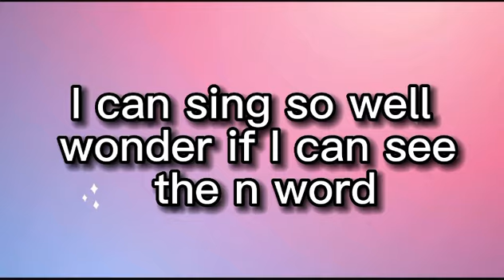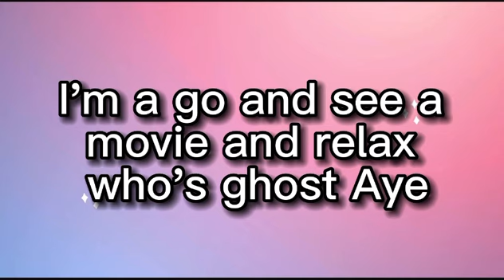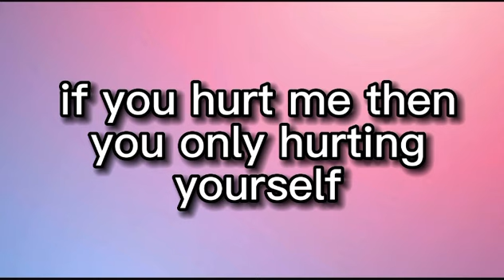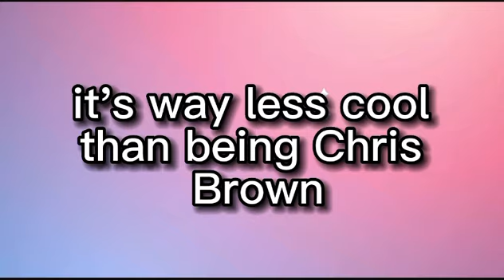Freaky Friday - Lil Dicky feat Chris Brown (Lyrics Video)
Freaky Friday - Lil Dicky feat Chris Brown (Karaoke)

Music lyrics for Freaky Friday:

"Freaky Friday"
(feat. Chris Brown)

[Chris Brown:]
Lil Dicky, ooh

I woke up Chris Breezy, oh my god I'm the man (oh shit)
I'm so fly and I can dance (whoa, whoa shit)
There's tattoos on my neck (oh, oh)
I just FaceTimed Kanye (blip, blip)
I told him I'm his biggest fan yeah (yeah)
Got all these hoes in my DM (yeah, I do, hold up)
Holy shit, I got a kid (oh!)
Oh, I can sing so well
Wonder if I can say the n-word (wait for real?)
Wait, can I really say the n-word?
What up, my nigga? (woo)
What up, my nigga? Big ups, my nigga
We up, my nigga, you pussy ass nigga
Man, fuck y'all niggas, 'cause I'm that nigga
Nigga, nigga, nigga, I'm that nigga

I woke up in Chris Brown's body (oh yeah)
Somehow this shit turned into Freaky Friday
But we got no choice but to turn this bitch sideways (oh yeah, oh yeah)
I can't believe that it's freaky Friday
Yeah it's Freaky Friday
I'm in Chris Brown's body
I drive his Ferrari and I'm light-skinned black

[Lil Dicky:]
(Ring ring, what the fuck)
I woke up and I'm Lil Dicky (Lil Dicky)
(Ugh, what the fuck)
This shit is real weak
How his dick staying perched up on his balls like that?
Walking down the street and ain't nobody know my name (whoa)
Ain't no paparazzi flashing pictures, this is great (whoa)
Ain't nobody judging 'cause I'm black or my controversial past
I'ma go and see a movie and relax (woo, let's go)
Ayy, I'm a Blood but I can finally wear blue (cool)
Why's his momma calling all the time?
Leave me the fuck alone, bitch
Wait, if I'm in Dicky's body, Breezy is who?
Hope my daughter's in school
Fuck, if I was Chris Brown, where would I be?

[Chris Brown:]
I look at my soft dick with delight, it's my dream dick

[Lil Dicky:]
If I was Lil Dicky in my body, where would I be?
I'm tryna find myself like an introspective monk
[Chris Brown:]
I'm balling on the court, oh my god I can dunk
Snap a flick of my junk
[Lil Dicky:]
My dick is trending on Twitter, fuck
Now I'm at the club, I talked my way into getting in
I look up in the VIP, my goodness there I am
I signal to him to let me in but he won't let me in
[Chris Brown:]
I don't know who that is
[Lil Dicky:]
Wait, who the fuck he think he is?
Took a glass bottle, shatter it on the bouncer's head (woo)
Walked up to that motherfucker
[Chris Brown:]
Wait, think it through for a sec
If you hurting me then you only hurting yourself
[Lil Dicky:]
But wait, I love myself
[Chris Brown:]
That was the key, now we're switching back

[Lil Dicky:]
Wait what the fuck?
[Ed Sheeran:]
And now I'm in Ed Sheeran's body
It's way less cool than being Chris Brown was

[Lil Dicky:]
What the fuck again?
[DJ Khaled:]
I'm DJ Khaled! Why am I yelling?

[Kendall Jenner:]
Huh, I'm Kendall Jenner
I got a vagina, I'm gonna explore that right now (woo)
Holy shit, I got a vagina (uh), I'm gonna learn
I'm gonna understand the inner workings of a woman

Writer(s): Dijon McFarlane, Twice As Nice ., Ammo, David Burd, Benny Blanco, Chris Brown, Cat Cashmere